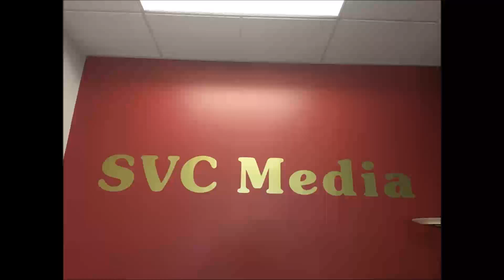2016年 4月8日 星期五 股票分析 Bill Yen / LTK Wealth Daniel Loy / 天天電話卡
2016年 4月8日 星期五
7:00 – 7:30 pm     股票分析           Bill Yen
7:30 – 7:35 pm     LTK Wealth   Daniel Loy
7:35 – 8:00 pm     天天電話卡